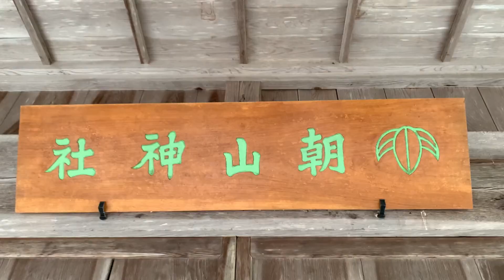【『出雲国風土記』朝山十九社♪旧暦の神在月！ここへ集まった全国の神々は、１１日に出雲大社に出発される、朝山神社♪】神社巡り、リモート参拝、オンライン参拝、リモート旅行、出雲、島根、Japan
【『出雲国風土記』朝山十九社♪旧暦の神在月！ここへ集まった全国の神々は、１１日に出雲大社に出発される、朝山神社♪】

「出雲国風土記」では「浅山社」と記載されている神社です。
近世では、「雲井瀧（ういたき）大明神」と呼ばれていたそうです。
当社の近くには１００ｍの雲井瀧（ういたき）があります。

本殿は「大社造り」です。
御祭神は
・眞玉著玉之邑日女命（またま つくたまの むらひめの みこと）
・神魂命（かみむすびの みこと）
・大穴牟遅命（おおむなちの みこと）または、大巳貴命（おおなむちの みこと）
が鎮座されていらっしゃいます。

ちなみに、「～の みこと」とありますが、「命（みこと）」とは、亡くなられた方に付ける敬称みたいなもので、間違っても、生きている自分のお子さんなどに命名するのは控えたほうがよいと思われます。

大穴牟遅命（おおむなちの みこと）または、大巳貴命（おおなむちの みこと）は、大国主（おおくにぬし）となられる前に呼ばれていた名前です。

「またま つくたまの むらひめ」は、父親である大国主（おおくにぬし）の娘です。
「麗しい土地の女神」といわれています。

また、母親は、神魂命（かみむすび）で、美人で気が利いて性格もよく村の人から愛される心の清らかな女性だったそうです。

つまり、大国主のみならず、男性ならば大好きなタイプだったのではないでしょうか。 いわゆる大和撫子（やまとなでしこ）の原型かもしれません。笑

大国主家のお社ということですね＾＾

境内は広く、明るく、落ち着いた雰囲気で参拝ができます。

朝山十九社がありますので、旧暦の１０月１日から１０日には神在祭が行われ、ここへ集まった全国の神々は、１１日に出雲大社に発たれるとの言い伝えがあるそうです。

御朱印は、御初穂料を添えて賽銭箱へ依頼書を入れておくと、後日宮司さんから郵送されてくるようです。

駐車場については、周辺が公園になっていますので、利用されると良いと思います。
案内標識のある、第一鳥居から歩いて登る参道はありましたが、草木が多く、虫や蛇がこわかったので、車で神社のある公園まで登りました。

カーブの多い山道（舗装あり）なので、対向車などに注意して運転する必要があります。

社殿の左手には、境内社の船子神社。
右手には、星宮神社。
本殿の左右で、正面を向いている船子、星宮が脇社になります。

そして、出雲大社の方角を向いている「杉尾神社」「朝山十九社」も祀られています。

神社巡り、リモート参拝、オンライン参拝、リモート旅行、出雲、島根、Japan

MAP
朝山神社

BGM
フリーBGM素材　「神秘の世界」つなんづnc213380